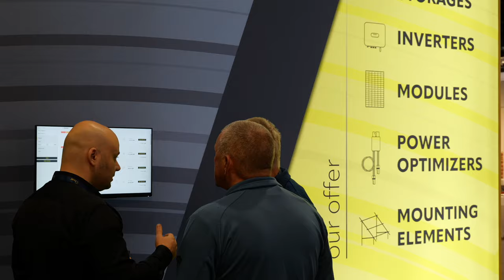short trailer - Solar Solutions Kortrijk 2024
Dag 1 was een groot succes op Solar Solutions Kortrijk!